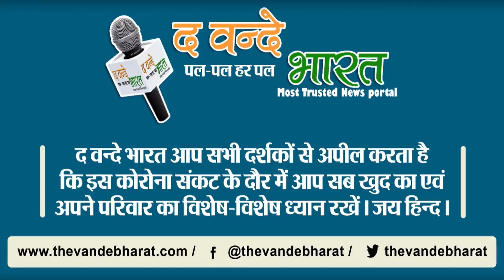डॉगी की हरकत देख, हैरान रह गए लोग।।।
The Vande Bharat e web news portal